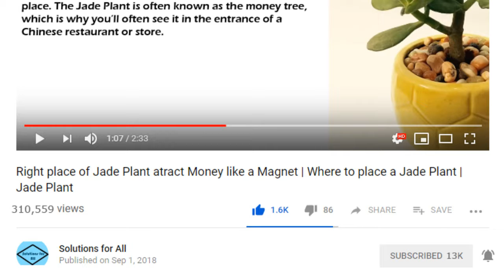15 celebrities Trending Top knot Hairstyle in 2020| Best 15 Top Knot hairstyle in 2020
Best 15 Top Knot hairstyle in 2019